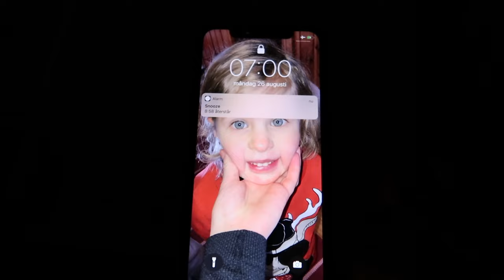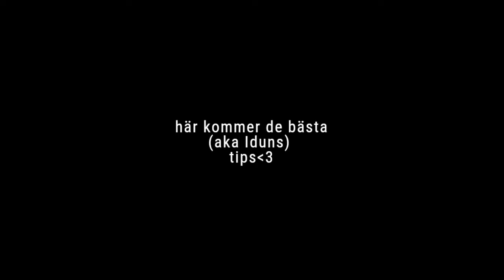FÖRSTA DAGEN I GYMNASIET | VLOGG (vrg-djursholm)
WAZZA HOMIES